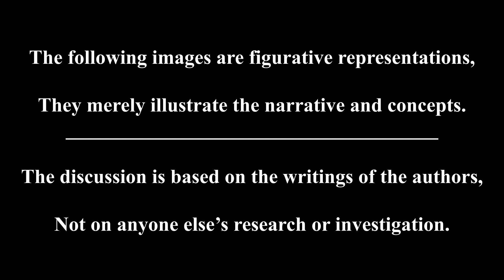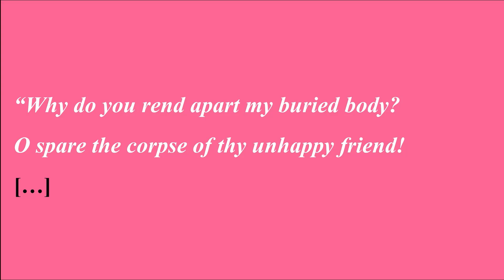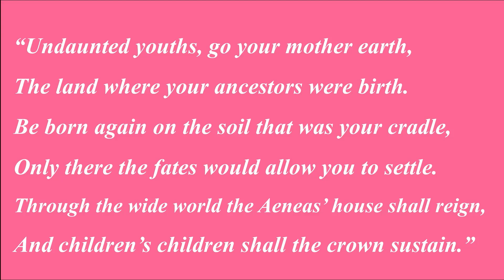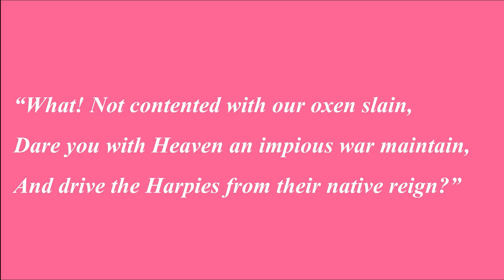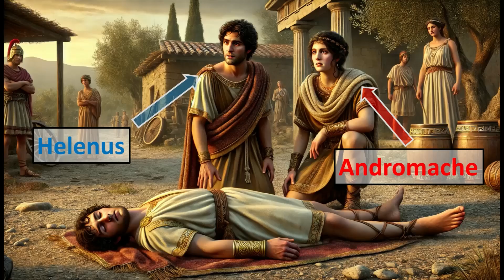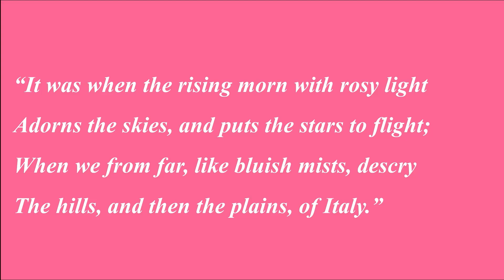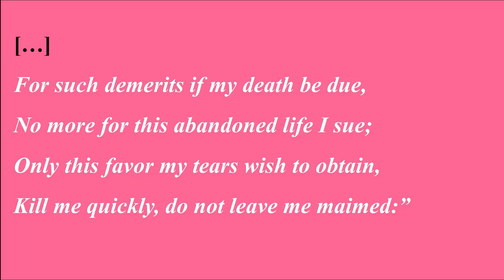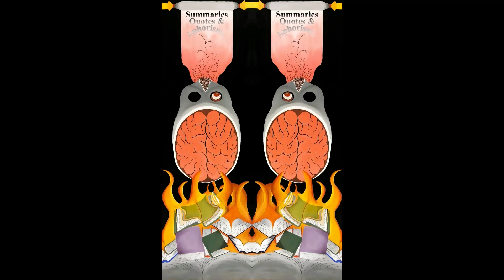Virgil Aeneid Book 3: The Troyan Odyssey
Welcome to Alpha Books. Today, we continue our exploration of Virgil's "Aeneid" with the third book, which chronicles the arduous journey of Aeneas and his fellow Trojans as they search for a new homeland after the fall of Troy.

The third book of the "Aeneid" is a tale of wandering and prophecy. Aeneas, recounting his adventures to Queen Dido, describes the trials and tribulations faced by the Trojans as they sail across the Mediterranean, guided by the fates towards Italy. This book is rich with encounters that test their resilience and faith in their destined future.

The Trojans first land in Thrace, where Aeneas attempts to establish a new city, only to be thwarted by ominous signs and the discovery of a bloody omen at the tomb of Polydorus. This grim episode sets a tone of foreboding for their journey. Seeking guidance, Aeneas and his followers travel to the sacred island of Delos, where the oracle of Apollo instructs them to seek their ancient homeland.

Their journey takes them to Crete, but they are driven away by a devastating plague. In a dream, Aeneas receives a message from the gods to sail to Italy. Along the way, they encounter mythical dangers, including the Harpies, monstrous bird-women who curse their journey. They also visit the island of the Cyclops, narrowly escaping Polyphemus.

The Trojans receive further prophecies and guidance from Helenus, a Trojan seer, and Andromache, the widow of Hector, in Epirus. These encounters reinforce their mission and provide critical advice for their voyage to Italy.

The third book of the "Aeneid" highlights the themes of perseverance and divine destiny. Aeneas’ leadership and unwavering commitment to his people's future are central to this narrative. Each stop on their journey adds to the Trojans' resolve, forging them into a community ready to establish a new Troy in the promised land.

Join us as we delve into the third book of Virgil's "Aeneid," exploring the trials, prophecies, and enduring hope that define Aeneas' epic quest for a new home. Through Virgil's evocative storytelling, we witness the relentless pursuit of destiny and the enduring spirit of the Trojan people.